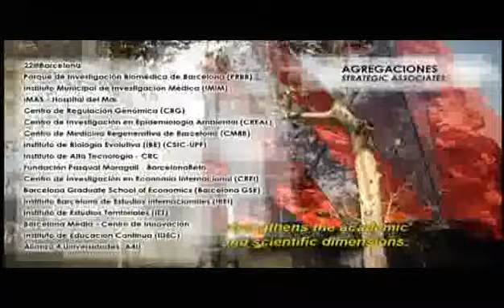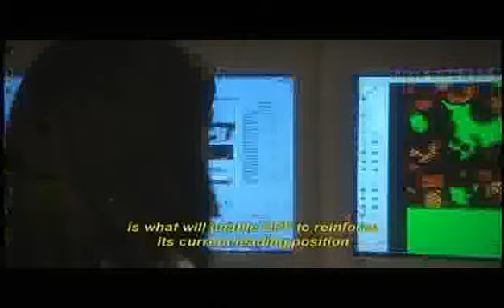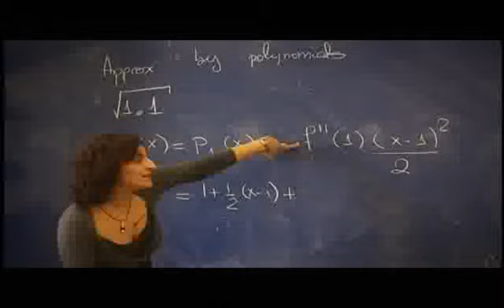Campus UPF: Icaria Internacional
Coordinadora: U. Pompeu Fabra